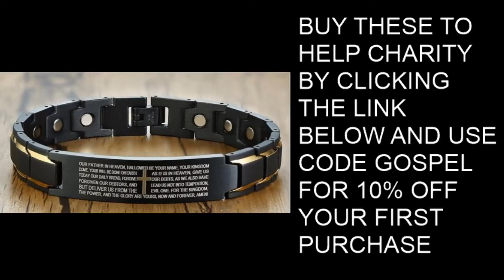Hillsong Worship - So Will I - 8D Audio 🎵 | Use Headphones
Our Clothing Brand - heavensapparel.store

--Suggest Songs Below--

8D Music Everyday